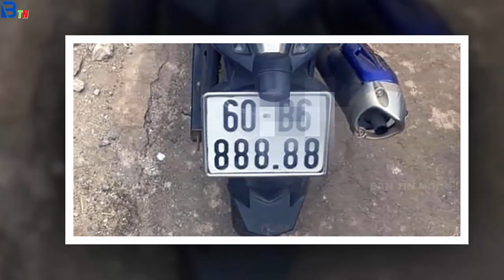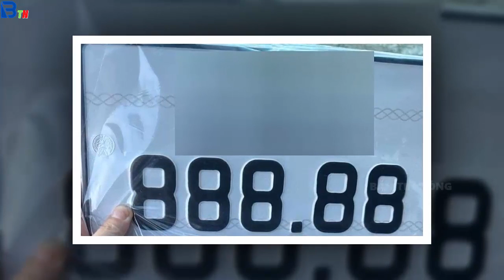Tin tức nhanh và chính xác nhất ngày 24/10/2023/Tin nóng Việt Nam Mới Nhất Hôm Nay/Bantinnong